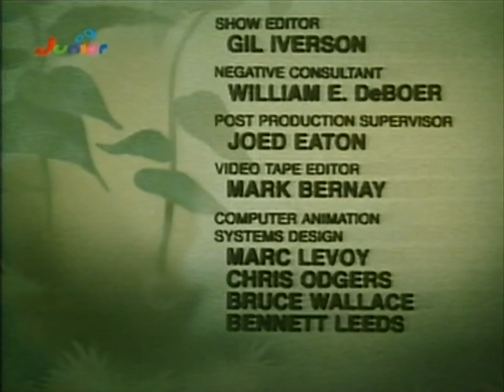Schlümpfe - 109. Sag deine Meinung, Farmi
Farmi und Schlumpfine wurden vom gefräßigen Großmaul gefangen genommen. Als der Riese giftige Pilze essen will, warnt ihn Farmi. Der Riese ist völlig gerührt über die lebensrettende Information und lässt zum Dank die beiden frei.